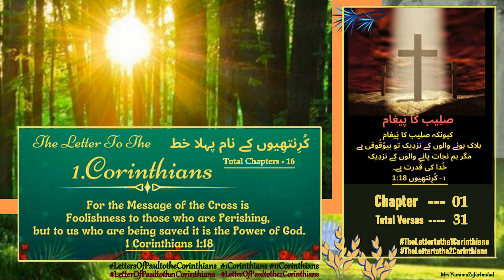1.Corinthians Chapter - 01...کُرنتِھیوں کے نام پہلا خط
1.Corinthians Chapter - 01...کُرنتِھیوں کے نام پہلا خط TheLettertothe1Corinthians UrduBible 1Corinthians 2Corinthians TheGospel انجیلِ مُقدّس
TheNewTestament-عہدِ جدید - ‘ahd Jadíd
The Gospels-انجیلِ مُقدّس - Injíl I Muqaddas
TheGospelOfMatthew-متّی کی انجیل Matí-Ch28
TheGospelOfMark-مرقس کی انجیل Marqus-Ch16
TheGospelOfLuke-لُوقا کی انجیل Lúqá-Ch24
TheGospelOfJohn-یُوحنّا کی انجیل Yúhanná-Ch21
(Historical book)-تواریخی کِتاب Tawarikhí Kitab
TheActsOftheApostles-رسولوں کے اعمال Rasúlon ke A‘mál-Ch28
(Pauline Epistles)-خطوطِ پَولُوس رسُول Khattot-i Paulus Rasúl
LetterOfPaultotheRomans-رومیوں کے نام پولوس رسول کا خط Rúmíon ke nám-Ch16
LetterOfPaultothe1Corinthians-کرنتھیوں کے نام پولوس رسول کا پہلا خط (Kurinthíon)-Ch16
LetterOfPaultothe11Corinthians-کرنتھیوں کے نام پولوس رسول کا دوسرا خط -Ch13
LetterOfPaultotheGalatians-گلتیوں کے نام پولوس رسول کا خط (Galatíon)-Ch06
LetterOfPaultotheEphesians-اِفسیوں کے نام پولوس رسول کا خط Ifisíon-Ch06
LetterOfPaultothePhilippians-فِلپّیوں کے نام پولوس رسول کا خط Filippíon-Ch04
LetterOfPaultotheColossians-کُلسِّیوں کے نام پولوس رسول کا خط Kulussíon-Ch04
LetterofPaultothe1Thessalonians-تھِسّلُنیکیوں کے نام پولوس رسول کا پہلا خط(Thissaluníkíon)-Ch05
LetterofPaultothe2Thessalonians-تھِسّلُنیکیوں کے نام پولوس رسول کا دوسرا خط -Ch03
LetterofPaultothe1Timothy-تِیمُتھِیُس کے نام پولوس رسول کا پہلا خط (Tímuthiyus)-Ch06
LetterofPaultothe2Timothy-تِیمُتھِیُس کے نام پولوس رسول کا دوسرا خط -Ch04
LetterOfPaultotheTitus-طِطُس کے نام پولوس رسول کا خط Titus-Ch03
LetterOfPaultothePhilemon-فِلیمون کے نام پولوس رسول کا خط Filemon-Ch01
LettertotheHebrews-عِبرانیوں کے نام کا خط ‘Ibráníon-Ch13
(Epistles)-خطوطِ عام Khattot-i ‘ám
LetterofJames-یعقُوب کا عام خط Ya‘qúb-Ch05
LetterOf1Peter-پطرؔس کا پہلا عام خط Patras-Ch05
LetterOf2Peter-پطرؔس کا دوسرا عام خط -Ch03
LetterOf1John-یُوحنّا کا پہلا عام خط Yúhanná-Ch05
LetterOf2John-یُوحنّا کا دوسرا خط -Ch01
LetterOf3John-یُوحنّا کا تیسرا خط -Ch01
LetterofJude-یہُوداہ کا عام خط -Yahúdáh-Ch01
(A Prophetical Book)-نُبوّت کی کِتاب Nubuwwat kí kitáb
TheBookOfRevelation-یُوحنّا عارف کا مُکاشفہ Mukáshafa-Ch22

TheOldTestament - عہدِ عتیق‘ahd ‘atíq
TheBookOfGenesis..پَیدایش ​کی کِتاب (Paidáish)-Ch50
TheBookOfExodus..خُرُوج ​کی کِتاب (Khurúj)-Ch40
TheBookOfLeviticus..احبارکی کِتاب (Ahbár)-Ch27
TheBookOfNumbers..گِنتی کی کِتاب (Gintí)-Ch36
TheBookOfDeuteronomy..اِستِثنا کی کِتاب (Istisná)-Ch34
(Historical Books)-تواریخی کِتابیں Tawarikhí Kitaben
TheBookOfJoshua..یشُوع کی کِتاب (Yashú‘)-Ch24
TheBookOfJudges..قُضاۃ کی کِتاب (Quzát)-Ch21
TheBookOfRuth..رُوت کی کِتاب (Rút)-Ch04
TheBookOf1Samuel..سمُوئیل کی کِتاب (Samúel-1)-Ch31
TheBookOf2Samuel..سمُوئیل کی کِتاب -Ch24
TheBookOf1Kings..۔سلا طِین کی کِتاب Mulúk (Salátín)-Ch22
TheBookOf2Kings..۔سلا طِین کی کِتاب -Ch25
TheBookOf1Chronicles..توارِیخ کی کِتاب (Tawáríkh)-Ch29
TheBookOf2Chronicles..توارِیخ کی کِتاب -Ch36
TheBookOfEzra..عِزرا کی کِتاب(‘Azrá)-Ch10
TheBookOfNehemiah..نحمیاہ کی کِتاب (Nahamiyáh)-Ch13
TheBookOfEsther..آستر کی کِتاب (Ástar)-Ch10
Wisdom Books-حِکمَت کی کِتابیں Hikmat kí Kitáben
TheBookOfJob..ایُوّب کی کِتاب (Aiyúb)-Ch42
TheBookOfPsalm..زبُور کی کِتاب Mazámír (Zabúr)-150
TheBookOfProverbs..اَمثال کی کِتاب (Amsál)-Ch31
TheBookOfEcclesiastes..واعِظ کی کِتاب (Wá‘iz)-Ch12
TheBookOfSongofSolomon..غزلُ الغزلات کی کِتاب(Ghazalu’l Ghazalát)Ch08
Prophets-نُبوّت کی کِتابیں Nubuwwat kí kitáben
(Major prophets) انبیاء کُبریٰ Ambiyá Kubrá
TheBookOfIsaiah..یسعیاہ کی کِتاب (Yasa‘iyáh)-Ch66
TheBookOfJeremiah..یرمیاہ کی کِتاب (Yaramiyáh)-Ch52
TheBookOfLamentations..نَوحہ کی کِتاب -(Nauha)-Ch05 Marsiye مَرثِیے
TheBookOfEzekiel..حِزقی ایل کی کِتاب (Hizqiel)-Ch48
TheBookOfDaniel..د انی ایل کی کِتاب (Dániel)-Ch12
(Minor prophets) انبیاء صُغریٰ Ambiyá  Sughrá
TheBookOfHosea..ہوسِیع کی کِتاب (Húsí‘a)-Ch14
TheBookOfJoel..یُوایل کی کِتاب (Yúel)-Ch03
TheBookOfAmos..عامُوس کی کِتاب (‘Ámús)-Ch09
TheBookOfObadiah..عبد یاہ کی کِتاب (‘Abadiyáh)-Ch01
TheBookOfJonah..یُوناہ کی کِتاب Yúnah-Ch04
TheBookOfMicah..مِیکاہ کی کِتاب Míkáh-Ch07
TheBookOfNahum..ناحُوم کی کِتاب Nahúm-Ch03
TheBookOfHabakkuk..حبقُّوق کی کِتاب Habaqqúq-Ch03
TheBookOfZephaniah..صفنیاہ کی کِتاب Safaniyáh-Ch03
TheBookOfHaggai..حجَّی کی کِتاب Hajjí-Ch02
TheBookOfZechariah..زِکریاہ کی کِتاب Zakariyáh-Ch14
TheBookOfMalachi..ملاکی کی کِتاب Malákí-Ch04